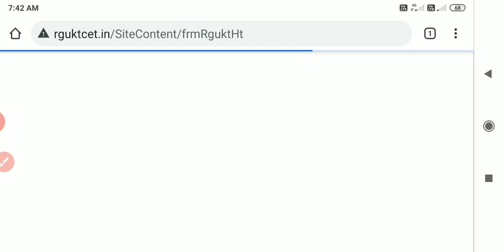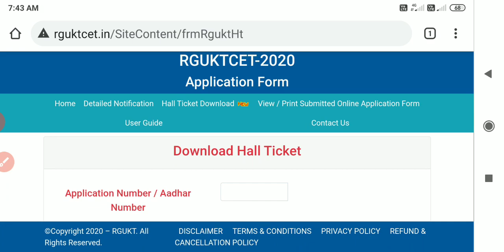IIIT IDUPULAPAYA 2020 HALL TICKETS DOWNLOAD